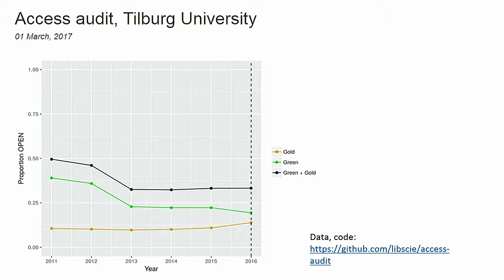Team 26: Open Mind, Open Science